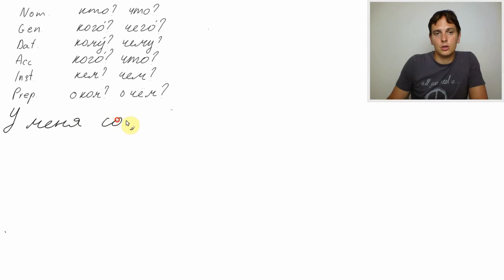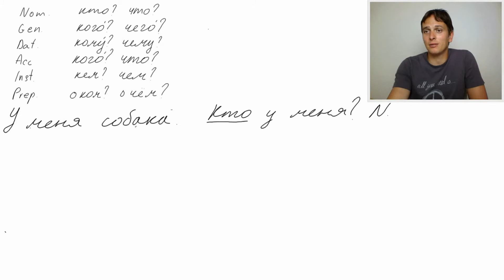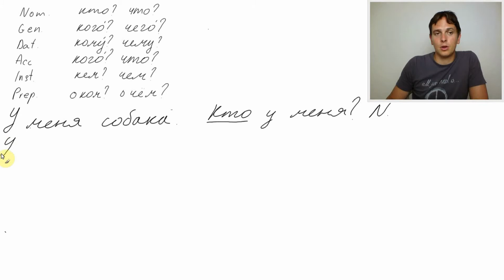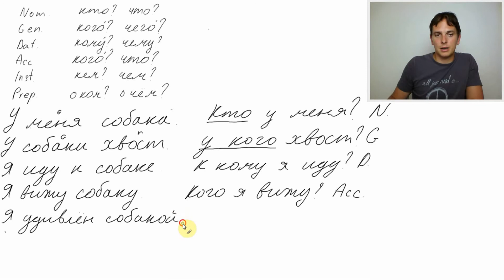A1 91 Short Sentences About Dog in Russian. Introduction To Cases of Russian Nouns.